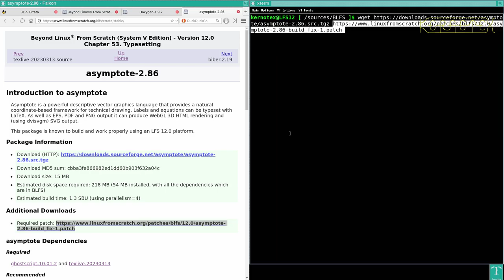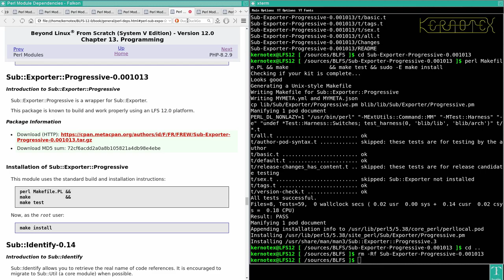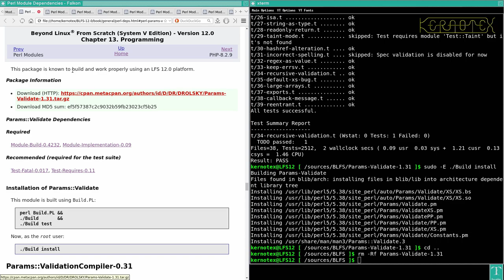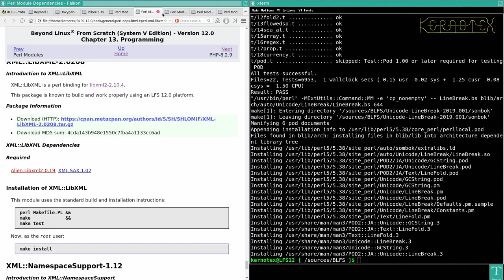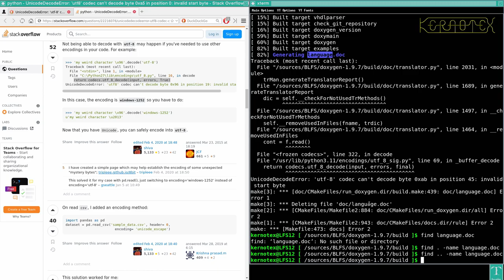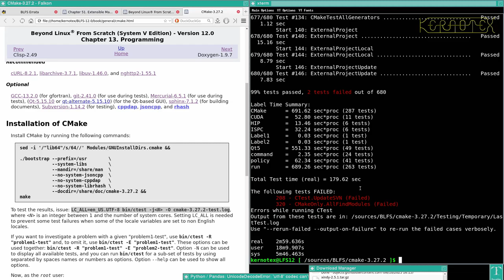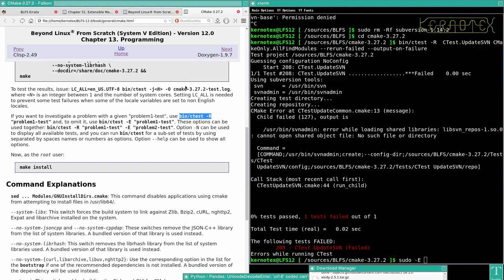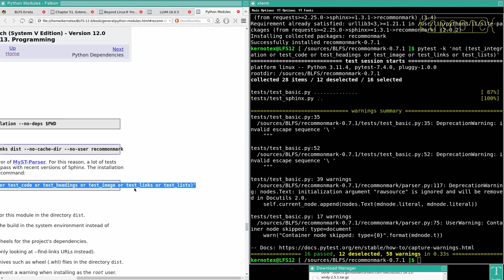16. Packages 540 to 678 of 996 - How to build Beyond Linux From Scratch (BLFS) 12.0 Tutorial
Over 110 Perl modules to be built in this video by hand so quite monotonous. However there is a note on how to do this automatically but the requirements are slightly different. I don't know if the dependencies that are downloaded and installed are binaries or if they are sources that are compiled automatically.

 540 GLEW-2.2.0
 541 GLM-0.9.9.8
 542 asymptote-2.86
 543 autovivification-0.18
 544 Tie::Cycle-1.227
 545 Business::ISMN-1.203
 546 Business::ISSN-1.005
 547 Class::Accessor-0.51
 548 Number::Compare-0.03
 549 Text::Glob-0.11
 550 File::Find::Rule-0.34
 551 Data::Compare-1.29
 552 Data::Dump-1.25
 553 Data::Uniqid-0.12
 554 Module::Runtime-0.016
 555 Dist::CheckConflicts-0.11
 556 Class::Inspector-1.36
 557 File::ShareDir::Install-0.14
 558 File::ShareDir-1.118
 559 Test::Requires-0.11
 560 Module::Implementation-0.09
 561 Sub::Exporter::Progressive-0.001013
 562 Variable::Magic-0.63
 563 B::Hooks::EndOfScope-0.26
 564 CPAN::Meta::Check-0.017
 565 Package::Stash-0.40
 566 namespace::clean-0.27
 567 Sub::Identify-0.14
 568 namespace::autoclean-0.29
 569 Class::Data::Inheritable-0.09
 570 Devel::StackTrace-2.04
 571 Exception::Class-1.45
 572 Eval::Closure-0.14
 573 Role::Tiny-2.002004
 574 Sub::Quote-2.006008
 575 MRO::Compat-0.15
 576 Specio-0.48
 577 Test::Without::Module-0.21
 578 Module::Pluggable-5.2
 579 Scope::Guard-0.21
 580 Importer-0.026
 581 Sub::Info-0.002
 582 Term::Table-0.016
 583 Test2::Suite-0.000145
 584 Test2::Plugin::NoWarnings-0.09
 585 Params::ValidationCompiler-0.31
 586 IPC::System::Simple-1.30
 587 Class:Tiny-1.008
 588 Path::Tiny-0.144
 589 Test::Deep-1.204
 590 Test::utf8-1.02
 591 Test::File-1.993
 592 File::Copy::Recursive-0.45
 593 Test::File::ShareDir-1.001002
 594 DateTime::Locale-1.37
 595 Class::Singleton-1.6
 596 DateTime::TimeZone-2.57 [Rebuild after DateTime-1.59 for tests]
 597 DateTime-1.59
 598 DateTime::TimeZone-2.57 [REBUILT]
 599 DateTime::Calendar::Julian-0.107
 600 DateTime::Format::Strptime-1.79
 601 Module::Build-0.4232
 602 Params::Validate-1.31
 603 DateTime::Format::Builder-0.83
 604 Encode::EUCJPASCII-0.03
 605 Encode::HanExtra-0.23
 606 Encode::JIS2K-0.03
 607 File::Slurper-0.014
 608 IO::String-1.08
 609 IPC::Run3-0.048
 610 Lingua::Translit-0.29
 611 Test::LeakTrace-0.17
 612 List::SomeUtils::XS-0.58
 613 List::SomeUtils-0.59
 614 List::UtilsBy-0.12
 615 List::AllUtils-0.19
 616 Exporter::Tiny-1.006000
 617 List::MoreUtils::XS-0.430
 618 Log::Log4perl-1.57
 619 File::Listing-6.15
 620 HTTP::CookieJar-0.014
 621 HTTP::Cookies-6.10
 622 HTTP::Negotiate-6.01
 623 HTML::Tagset-3.20
 624 HTML::Parser-3.81
 625 Net::HTTP-6.23
 626 WWW::RobotRules-6.02
 627 Test::RequiresInternet-0.05
 628 LWP (libwww-perl-6.72)
 629 LWP::Protocol::https-6.11
 630 Parse::RecDescent-1.967015
 631 Sub::Uplevel-0.2800
 632 Test::Exception-0.43
 633 PerlIO::utf8_strict-0.010
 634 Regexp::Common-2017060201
 635 Sort::Key-1.33
 636 Config::AutoConf-0.320
 637 ExtUtils::LibBuilder-0.08
 638 Text::BibTeX-0.89
 639 Text::CSV_XS-1.51
 640 Text::CSV-2.03
 641 Text::Roman-3.5
 642 Unicode::Collate-1.31
 643 MIME::Charset-1.013.1
 644 Unicode::LineBreak-2019.001
 645 File::Which-1.27
 646 FFI::CheckLib-0.31
 647 File::chdir-0.1011
 648 Alien::Build-2.77
 650 Alien::Libxml2-0.19
 651 XML::NamespaceSupport-1.12
 652 XML::SAX::Base-1.09
 653 XML::SAX-1.02
 654 XML::LibXML-2.0208
 655 XML::LibXML::Simple-1.01
 656 XML::LibXSLT-2.002001
 657 XML::Writer-0.900
 658 Algorithm::Diff-1.201
 659 Text::Diff-1.45
 660 Test::Differences-0.70
 661 biber-2.19
 662 dvisvgm-3.1
 663 xindy-2.5.1
 664 Xapian-1.4.23
 665 Doxygen-1.9.7
 666 fop-2.9
 667 xmlto-0.0.28 [REBUILT]
 668 xorgproto-2023.2 [REBUILT]
 669 libXdmcp-1.1.4 [REBUILT]
 670 Fontconfig-2.14.2 [REBUILT]
 671 Subversion-1.14.2 [REBUILT but broken for some reason. This breaks the tests for Cmake]
 672 CMake-3.27.2 [REBUILT and rebuild after svn is fixed]
 673 cURL-8.2.1 [REBUILT]
 674 libassuan-2.5.6 [REBUILT]
 675 GnuTLS-3.8.1 [REBUILT]
 676 Python-3.11.4 [REBUILT]
 677 Commonmark-0.9.1
 678 Recommonmark-0.7.1